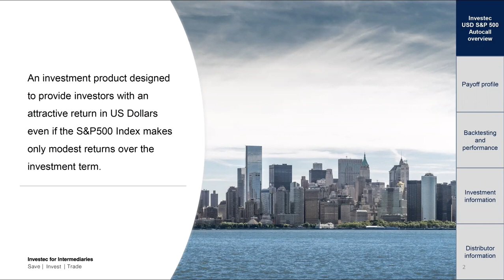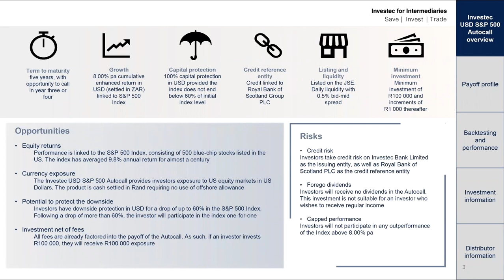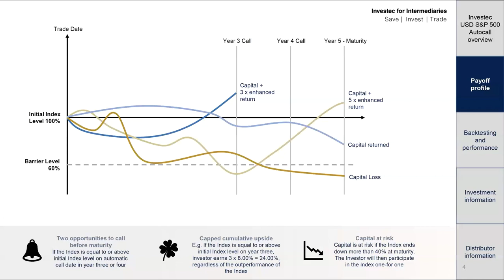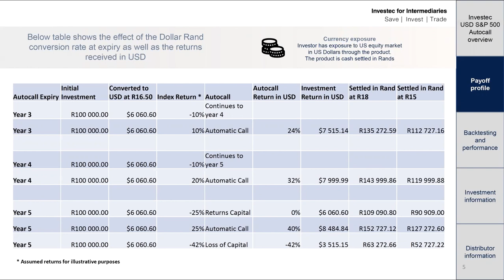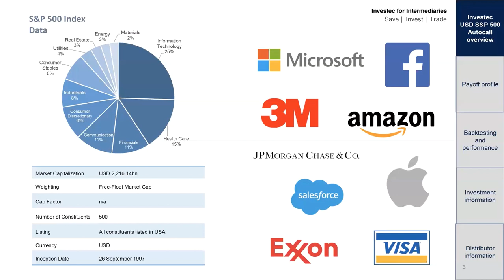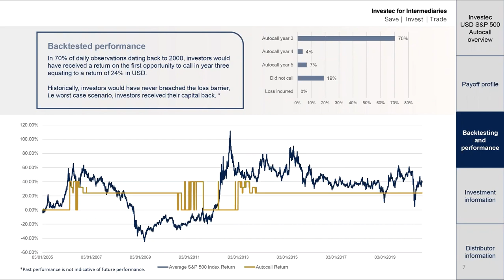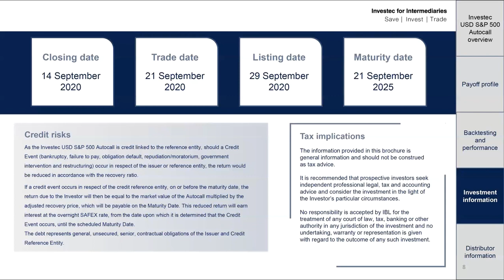Investec USD S&P 500 Autocall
The Investec USD S&P 500 Autocall (Autocall) is a 5-year JSE listed investment with potential automatic call dates after year 3, 4 or 5. If the S&P 500 Index (Index) is flat or above the initial index level on one of the automatic call dates it is automatically called paying the investor an enhanced return of 8.00% per annum in Dollars (USD).

If the index is below the Initial Index level over the automatic call date, the product continues to the next call date. If the index closes above the initial level on that date the return is the coupon times the number of years (e.g. 4 x 8.00%).

In addition, the investor receives principal protection on their investment, at maturity, provided the index does not end below the barrier level set at 60% of the Initial Index Level.

This is an inward listed instrument on the JSE, where investors receive the USD return converted back into Rands at the Call Date or Maturity date

Summary of Investec Autocall

A 5-year investment linked to the performance of the S&P 500 Index.
The Autocall pays an 8.00% return p.a. in USD if the index is flat or above the initial index on an automatic call date.
The automatic call dates are in year 3, 4 and at maturity.
The maximum return in year 5 would be 5 x 8.00% (40.00%) in USD, converted back into Rands at maturity.
100% downside protection on expiry provided the index does not end below the barrier level (set at 60% of the initial index level).
Book for the webcast and live Q&A here.
Investec S&P500 USD Autocall Factsheet Final
Investec S&P500 USD Autocall Presentation Final